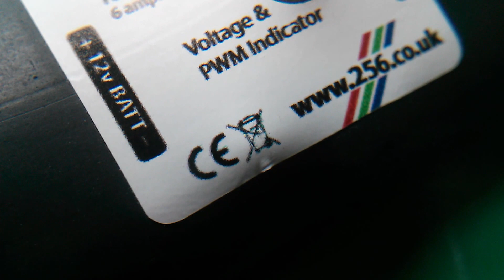Manufacturing the PWM5 Solar Charge Controller #2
More of the manufacturing steps used to make the PWM5 solar charge controller